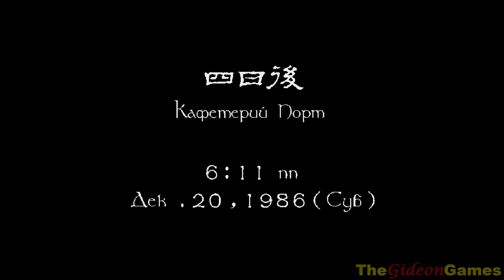Best Games: Прохождение Shenmue - Часть 22 (Ночные гонки)